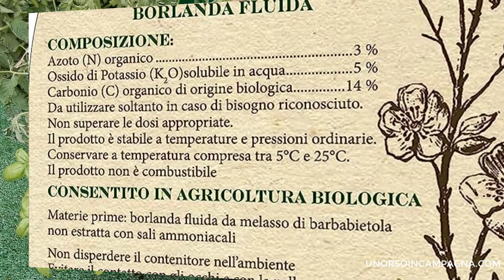Raddoppia le PIANTE DI POMODORO con i getti ascellari (femminelle)!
Ti mostro tutti i passaggi per moltiplicare le piante di pomodoro dell'orto attraverso il riutilizzo dei getti ascellari o femminelle!
Dopo il trapianto tenere all'ombra per qualche giorno.